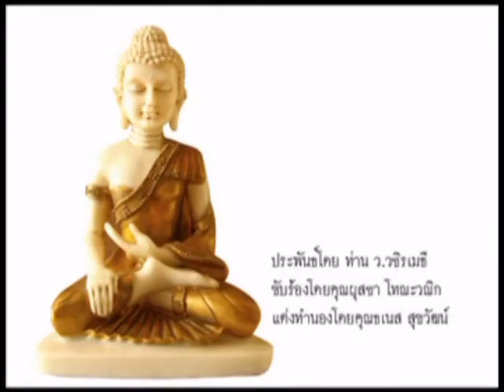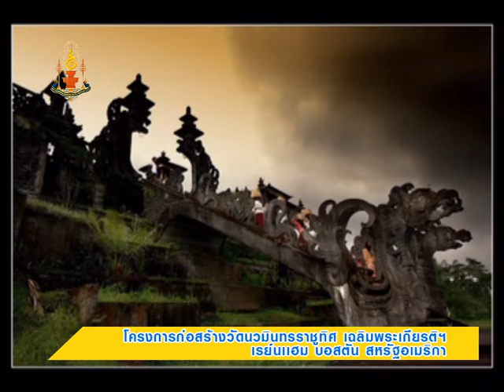วัดนวมินทรราชูทิศ บอสตัน